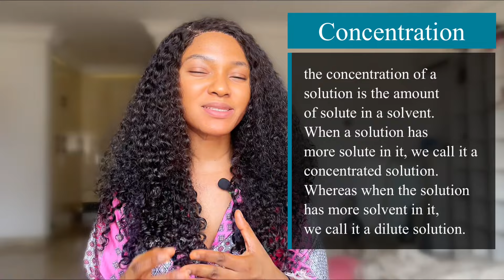The Key To Success: Understanding Concentration of Active Ingredients In Skincare Formulation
Hey Flawless Skin Gang
In this video, we explore the importance of understanding concentration in formulations. Concentration plays a vital role in creating effective and safe products in industries such as pharmaceuticals and cosmetics. We explain what concentration is, its measurement, and how it impacts the effectiveness, safety, and stability of formulations. We also discuss the role of concentration in regulatory compliance and its impact on product quality and consumer trust. Join us as we dive into the significance of concentration in formulations!

WE OFFER THESE SERVICES!

* Personalized skincare products
* Retail of skincare ingredients and tools
* Wholesale  skincare  products
* Bulk skincare/rebranding / white label.
*Training
* Procurement

TO SHOP OUR COURSES, EBOOK, SKINCARE LINE, AND INGREDIENTS CLICK THE LINK(S) BELOW 👇👇👇👇👇👇👇👇

fungal acne,blackhead removal,skin care,whiteheads,closed comedones,acne treatment,skincare routine,pimple popping,get rid of whiteheads,comedones